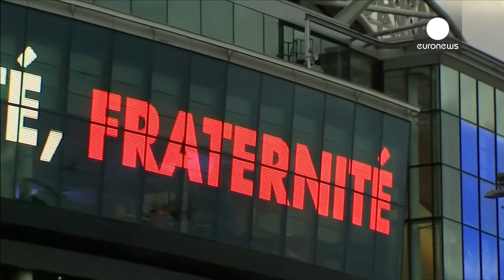World Turns Blue, White, Red After Paris Attacks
From New York 9/11 Memorial to Sydney, from Jerusalem Old City to Tokyo towers, the world is in compassion and communion with the victims of Paris attacks. To feel this incredible atmosphere we went also to Rio de Janeiro, Madrid, London and Berlin.

euronews discover is a window into the diversity of life around the globe, bringing you reports about nature, animals, travel and amazing events - every video is a destination.